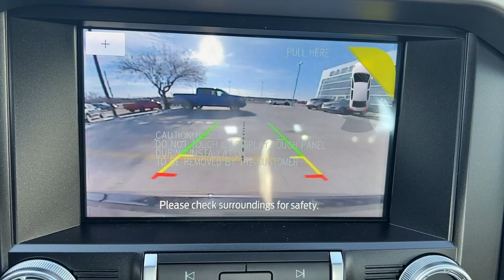2022 Ford Mustang Indianola, Norwalk, Carlisle, Des Moines, New Virginia, IA F4351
Gray Metallic New 2022 Ford Mustang GT Premium available in Indianola, Iowa at DeYarman Ford. Servicing the Norwalk, Carlisle, Des Moines, New Virginia, IA area.

2406 N. Jefferson Way

Gray Metallic 2022 Ford Mustang GT Premium RWD 10-Speed Automatic 5.0L V8 Ti-VCT Price includes: $1000 - Retail Bonus Cash. Exp. 01/03/2023